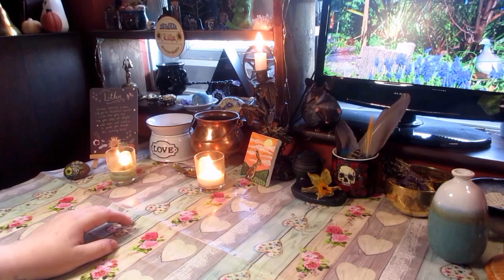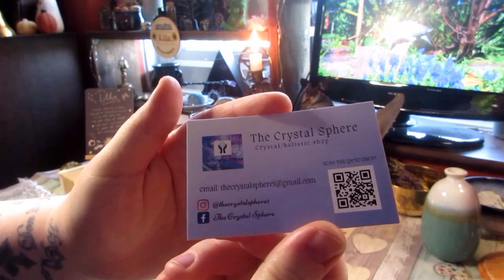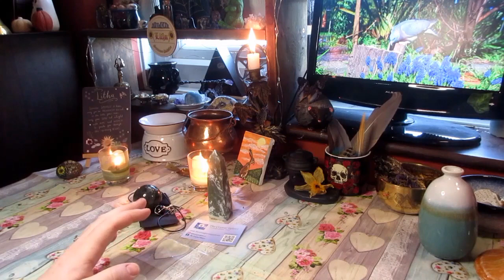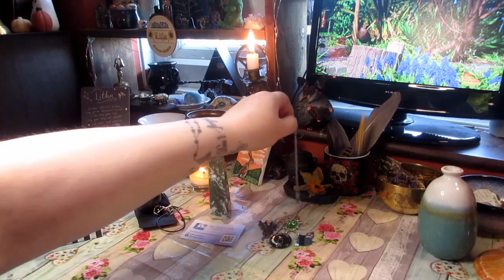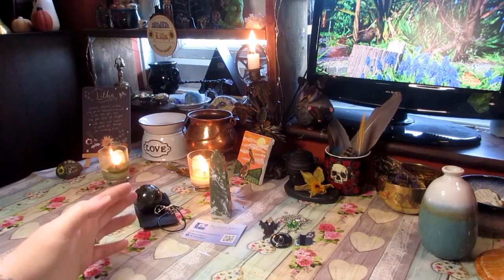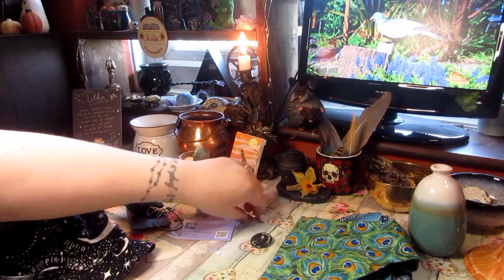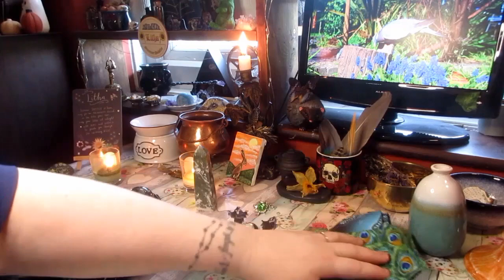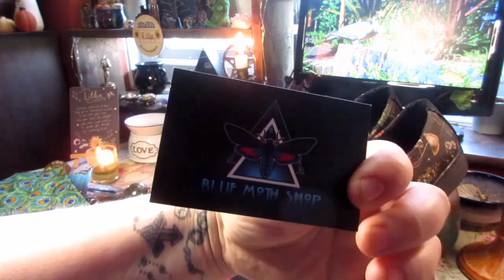Mid week Mini - small orders from small businesses and a chat - wk 4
This is week four of my midweek minis series. Where I showcase small orders that I have received from small companies while we have a chat.

This week we open an order from The Crystal Sphere

I hope you will join me on my gentle ride into YouTube land. Learning how to make videos as I go and welcoming you on my Journey into the Realm.

Sending you all my Brightest Blessings.